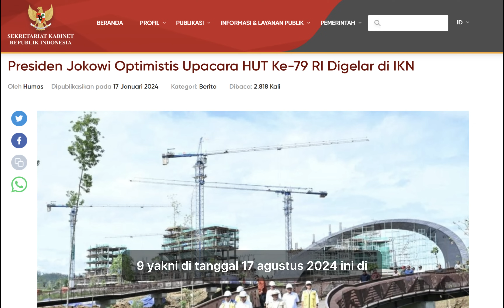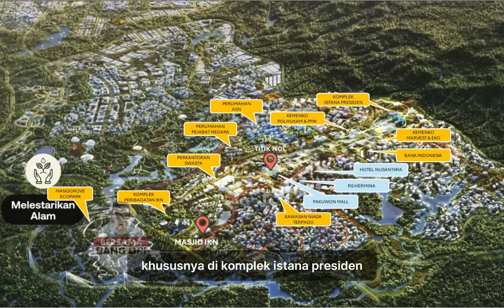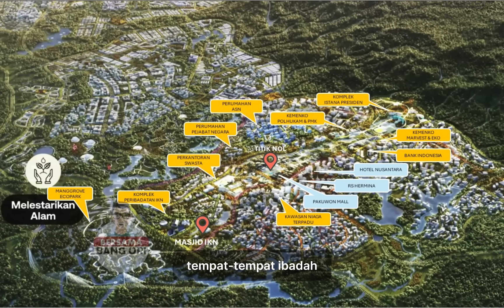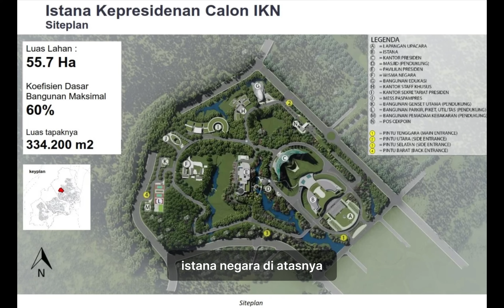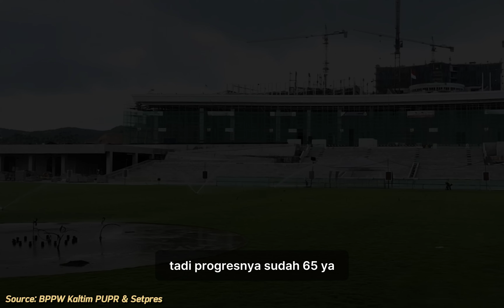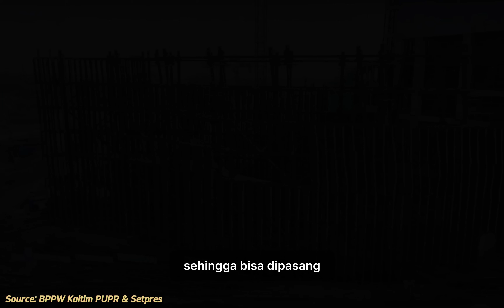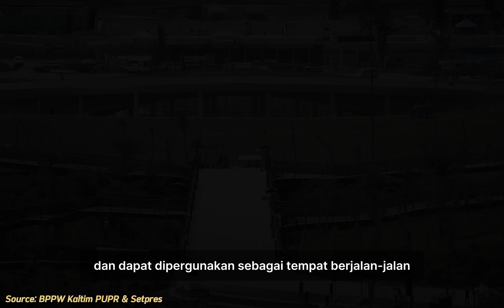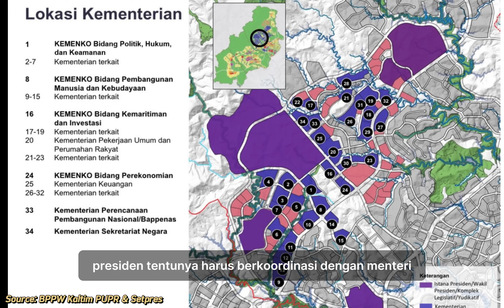SIAP DIPAKAI HUT RI !! Komplek ISTANA PRESIDEN IKN Sudah SELESAI 81% & Dimulai PEMINDAHAN IBUKOTA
Nusantara (secara resmi bernama Ibu Kota Nusantara) adalah ibu kota masa depan Indonesia yang rencananya akan diresmikan pada 17 Agustus 2024, bersamaan dengan perayaan hari kemerdekaan Indonesia ke-79. IKN direncanakan akan menggantikan Jakarta yang telah menjadi ibu kota sejak 1961. Terletak di pantai timur pulau Kalimantan yang saat ini menjadi bagian dari provinsi Kalimantan Timur, IKN diperkirakan akan mencakup area seluas 2.560 km2 (990 sq mi), menampilkan lanskap berbukit, hutan, dan teluk.[3][4] Ibu Kota Nusantara diharapkan akan menjadi daerah otorita yang bersifat khusus dan memisahkan diri dari provinsi Kalimantan Timur.

Pembangunan Nusantara dimulai pada Juli 2022, pembukaan lahan dan pembuatan jalan akses, dengan pembangunan tahap pertama; zona area pusat pemerintahan yang terdiri dari kantor pemerintah, sekolah dan rumah sakit dibangun pada bulan berikutnya. Awalnya, 100.000 pekerja dari seluruh Indonesia akan dikirim ke lokasi Nusantara untuk memulai konstruksi pada Juli 2022.

Proyek pembangunan ini dikritik oleh ormas-ormas lokal dari Kalimantan Timur karena mengimpor tenaga kerja dari luar provinsi,[9] Presiden Joko Widodo memerintahkan Pemprov DKI untuk memperbanyak tenaga kerja antara 150.000 dan 200.000 pekerja untuk memastikan partisipasi pekerja lokal untuk bekerja di konstruksi Nusantara

Pada April 2017, pemerintahan presiden Joko Widodo mempertimbangkan untuk memindahkan ibu kota dari Jakarta, dengan rencana untuk menyelesaikan penilaian situs alternatif potensial untuk ibu kota baru Indonesia pada akhir 2017. Menurut seorang pejabat dari Kementerian Perencanaan Pembangunan Nasional Indonesia, pemerintah bertekad untuk memindahkan ibu kota Indonesia keluar dari Pulau Jawa. Tak lama setelah rencana itu diumumkan, Joko Widodo mengunjungi dua lokasi alternatif di Kalimantan yaitu Bukit Soeharto di Kalimantan Timur dan Kawasan Segitiga dekat Palangka Raya di Kalimantan Tengah.

Pada April 2019, rencana 10 tahun untuk memindahkan semua kantor pemerintah ke ibu kota baru diumumkan. Kementerian Perencanaan Pembangunan Nasional merekomendasikan tiga provinsi yaitu Kalimantan Selatan, Kalimantan Tengah, dan Kalimantan Timur yang memenuhi syarat ibu kota baru, termasuk bebas dari gempa bumi, tsunami dan gunung berapi.

Presiden Joko Widodo bersama Gubernur Kalimantan Timur Isran Noor mengunjungi lokasi Nusantara.
Pada 23 Agustus 2019, Joko Widodo menyerahkan Surat Presiden R-34/PRES/08/2019 yang dilampiri dua arahan, yaitu Laporan Kajian Presiden tentang Pemindahan Ibu Kota, dan Permintaan Dukungan DPR untuk Pemindahan Ibu Kota. Selama pidato kenegaraan 2019 di parlemen pada 26 Agustus, Joko Widodo mengumumkan rencana pemindahan ibu kota ke Kalimantan.

Sebagian Kabupaten Kutai Kartanegara dan Kabupaten Penajam Paser Utara di Kalimantan Timur akan diukir untuk menciptakan kota terencana tingkat provinsi baru di lokasi yang lebih sentral di Indonesia. Rencana tersebut merupakan bagian dari strategi untuk mengurangi ketimpangan pembangunan antar pulau Jawa dan pulau-pulau lain di kepulauan Indonesia serta untuk mengurangi beban Jakarta sebagai hub utama Indonesia

Sumber Informasi Lengkap Di:

Sekretariat Presiden
Presiden.go.id
Wikipedia
Urban+
Medcom
Kompas.Com
CNN Indonesia
TribunNews
Detik.com
CNN Indonesia
Merdeka
NNN News Japan
TBS News Japan
PUPR
BPPW Kaltim
I Njoman Nuarta
Suara Pemred
Google Maps Contributor

Cheers
Bang ORI